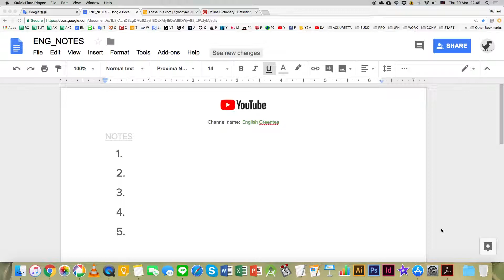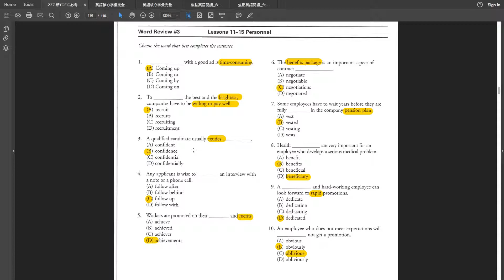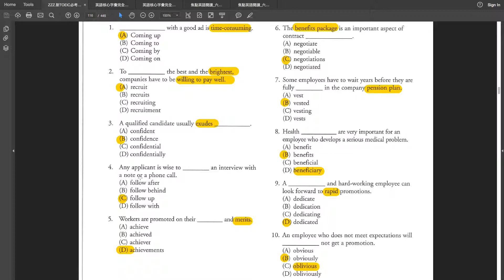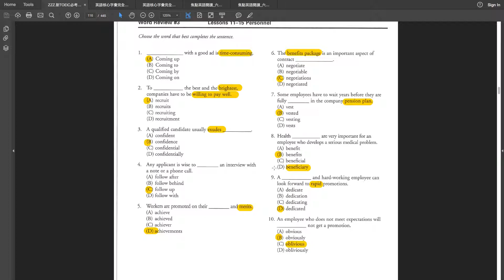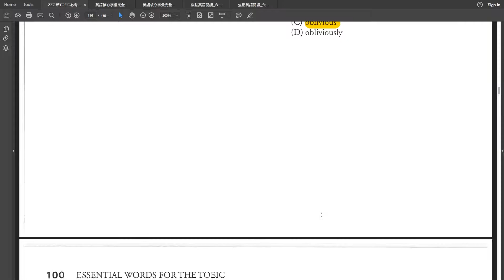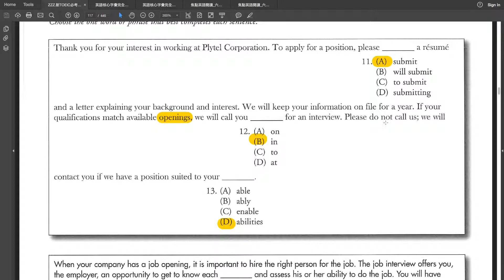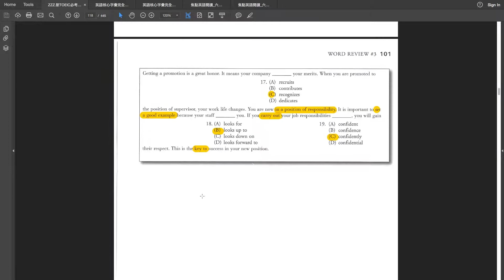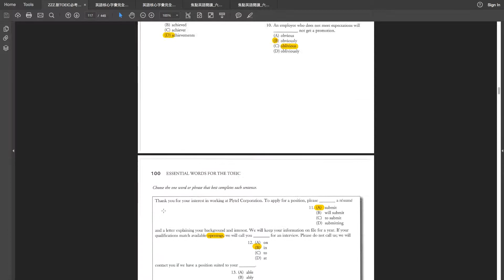新TOEIC必考單字600_REVISION(L11-L15)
Book title: 新TOEIC必考單字600
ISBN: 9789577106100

line://ti/p/@fna1762b